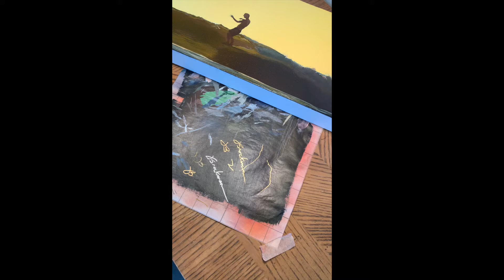Jay Brockman - Artist Going Places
Finished up a painting of the Hanalei Pier.Time to get this small canvas off to Ohanalei Gallery on the island Kauai in Hawaii.